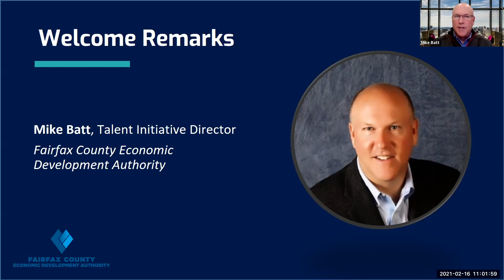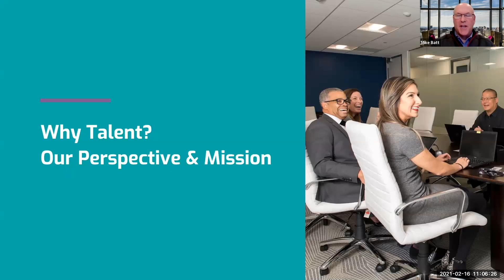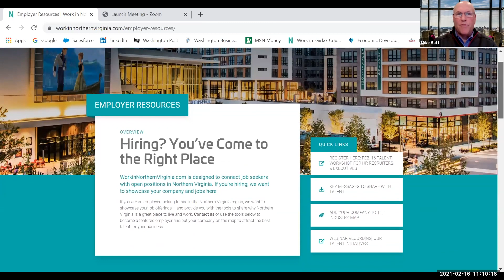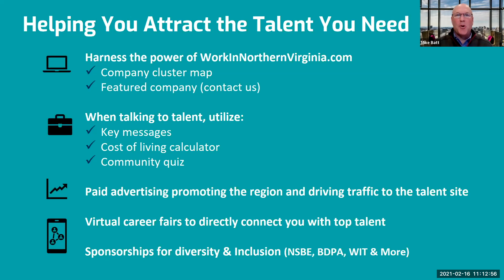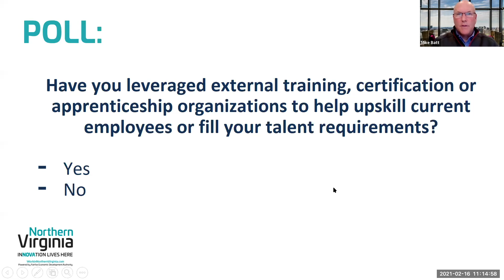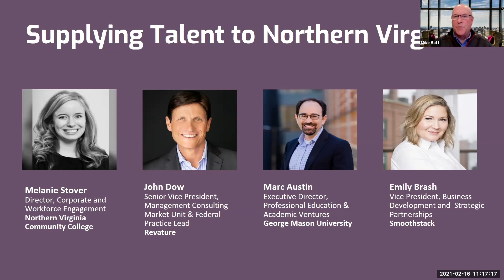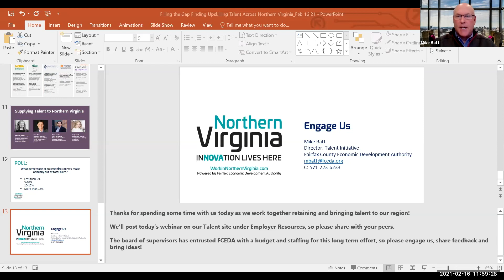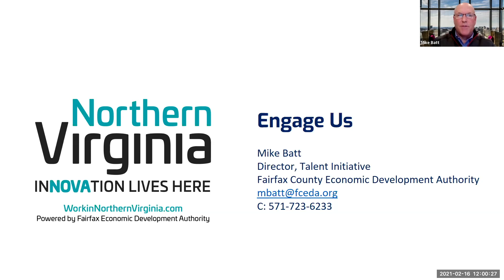Filling the Gap: Finding and Upskilling Talent Across Northern Virginia